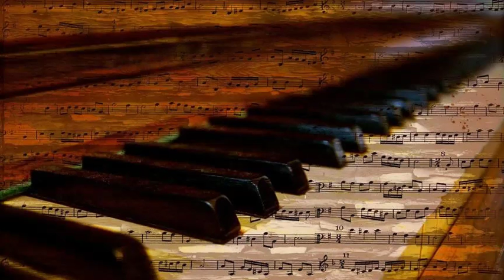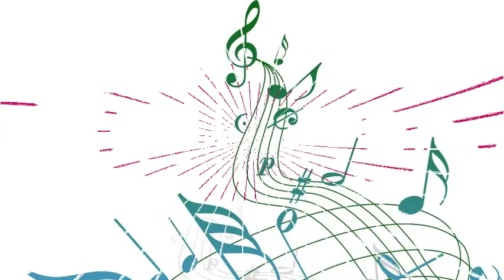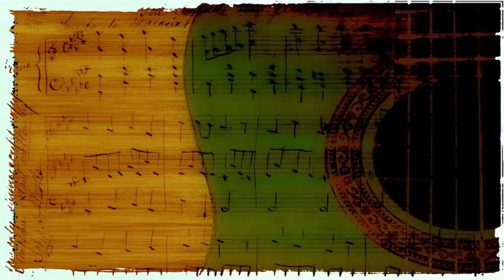Hawkshaw Hawkins - Slow Poke